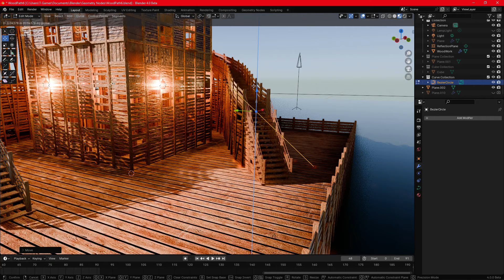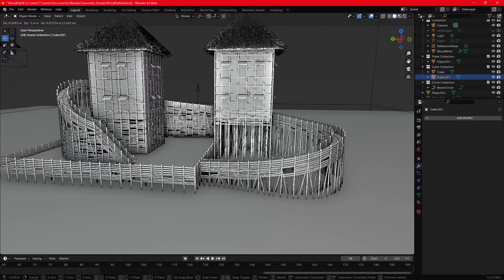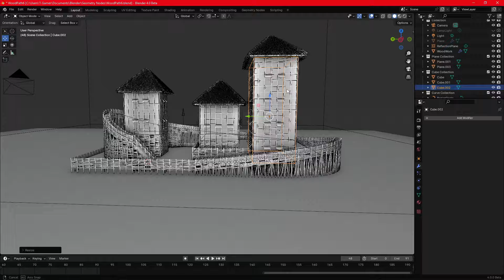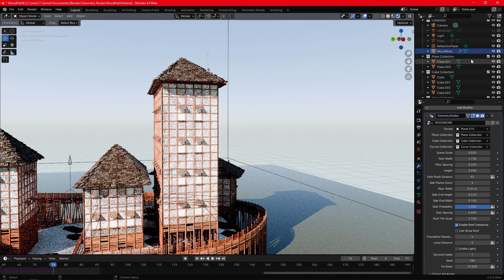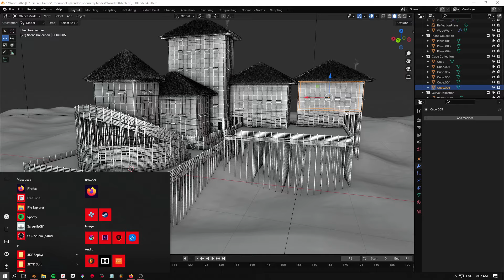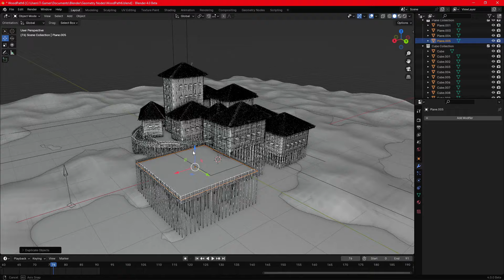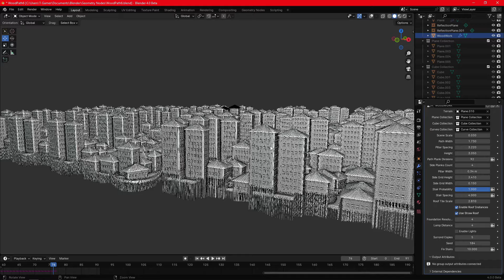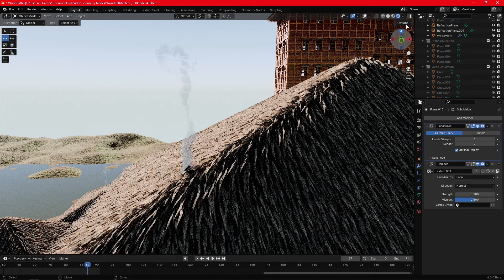Procedural Wood Building for Blender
⚡ Wood Structures for Blender
Create realistic wood buildings and structures with ease!